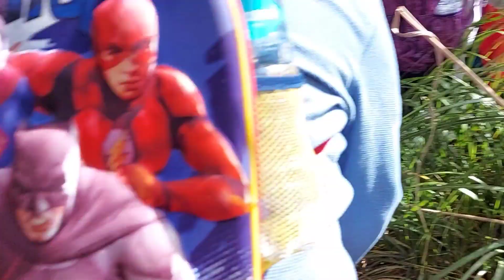Nos Vamos De Camping 🏕 a una montaña en Cuenca 😍/ ANDY MIRANDA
nos fuimos de paseo a una montaña por el sector de chauyayacu en la provincia del azuay ..espero disfruten el video y lo vean hasta el final
Los quiero mucho y los espero en el próximo video 🥰💙💙💙